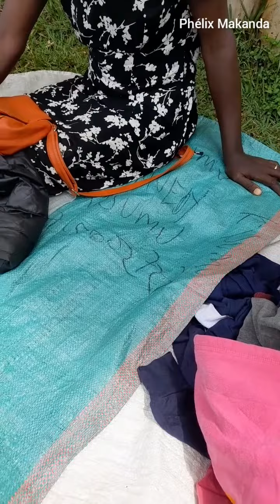She couldn't believe this😢...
She couldn't believe that this could reach her one day...